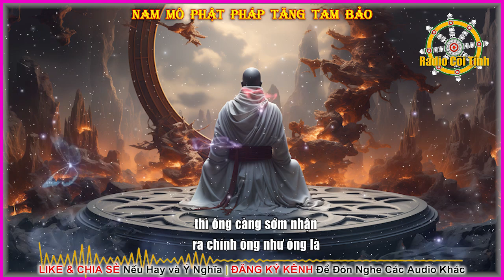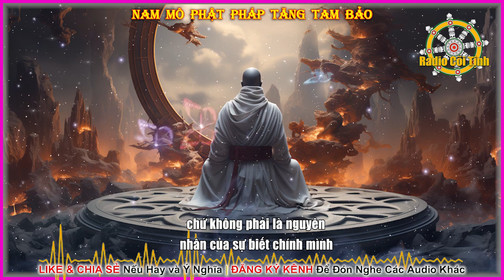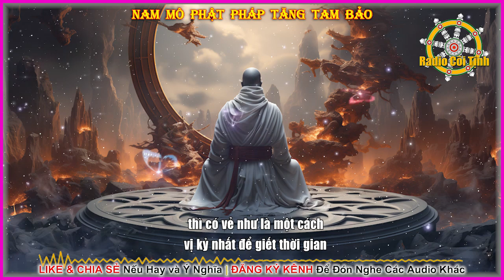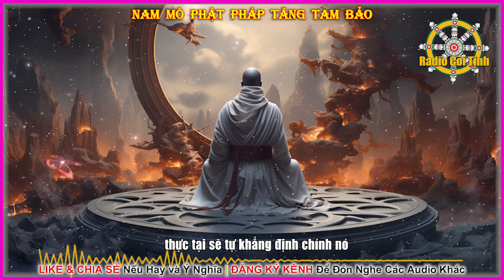Cái gì Đến và Đi thì Không Có Thực Thể | Ta là Cái Đó – phần 13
TA là Cái Đó - phần 13
Tác giả: Sri NISARGADATTA MAHARAJ
Dịch giả: Vũ Toàn
Người đọc: Radio Cõi Tịnh
►Đăng Ký đón nghe Audio miễn phí:
Mục Lục
0:00 Intro
0:13 45. Cái gì đến và đi thì không có thực thể
21:24 46. Biết rõ hiện hữu là an lạc
38:00 47. Quan sát tâm ông
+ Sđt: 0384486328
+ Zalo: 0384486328